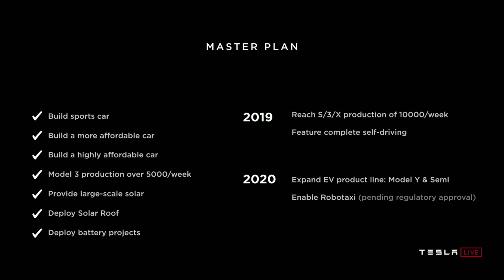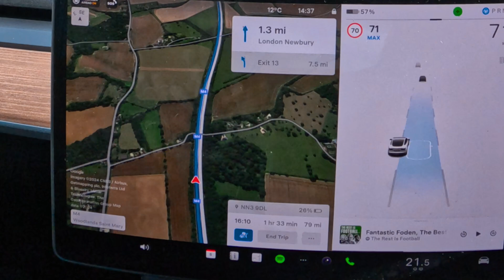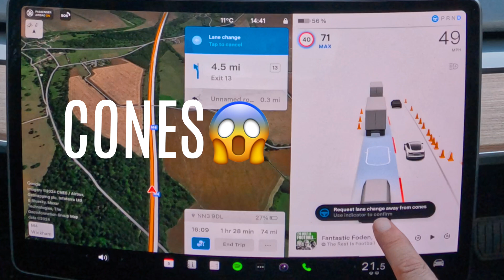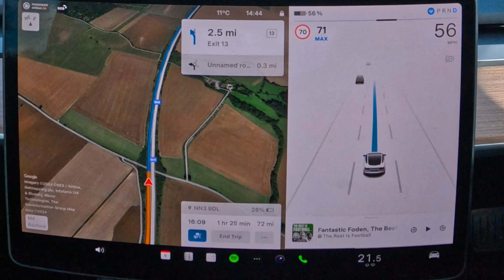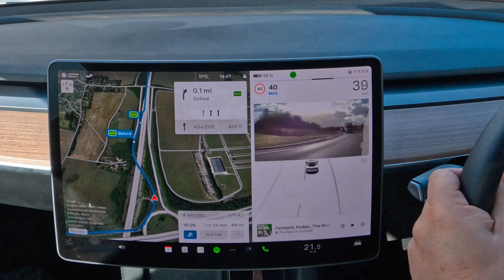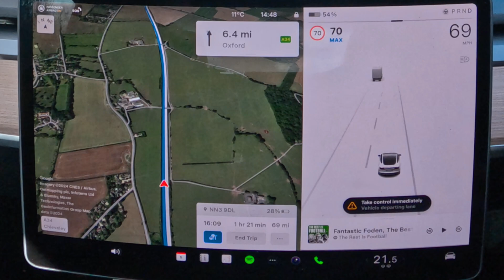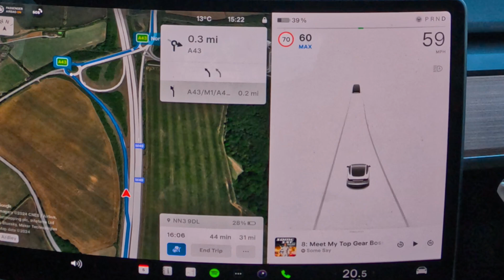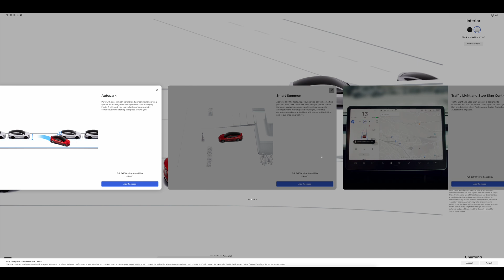Full Self Driving in 2024... should you buy or upgrade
I test the latest version of the Tesla Autopilot on Uk roads to see wether we are close to the promised 2020 Robotaxi